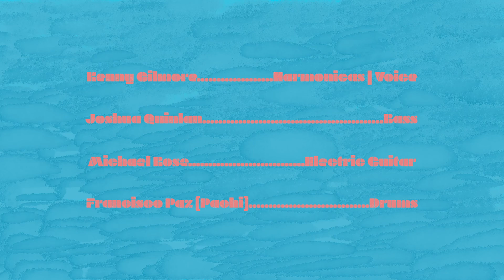Night and Day Cover by Kenny Gilmore Jazz-Blues Quartet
The second of a series of live recordings by the Kenny Gilmore Jazz Quartet
Kenny Gilmore - Chromatic harmonica
Michael Rose- electric guitar
Francisco Pachi Paz - drums
Joshua Quinlan - bass